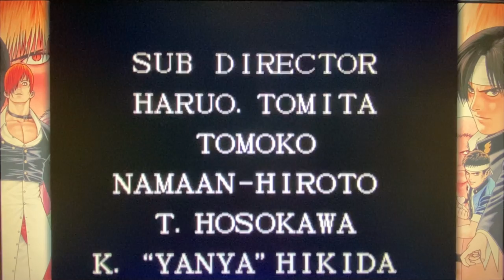The King of Fighters 97 Kim Kaphwuan Singleplay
Please note I recently started playing with him so of course I’m horrible with him and at the end I meant that I’m horrible at playing level 8 not the whole of kof because I’m slow at progressing through level 8 kof 97.